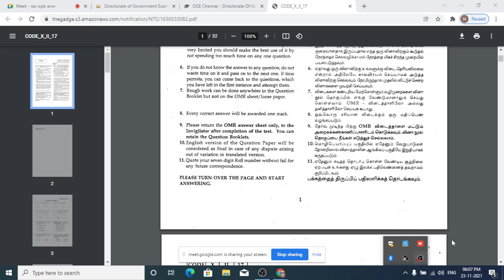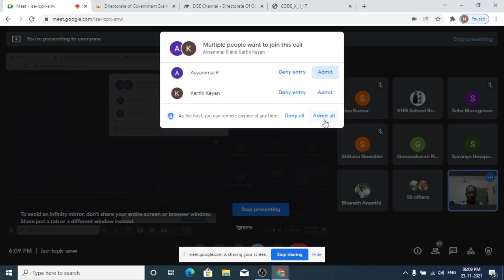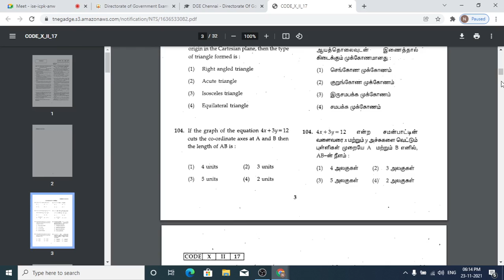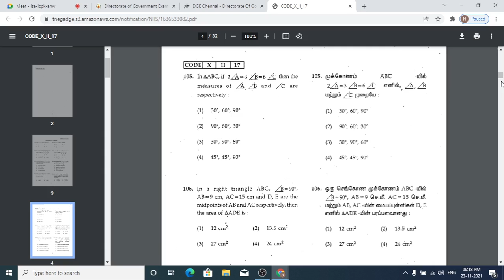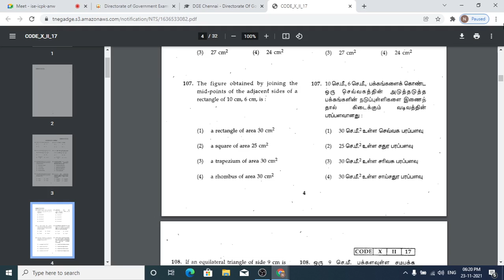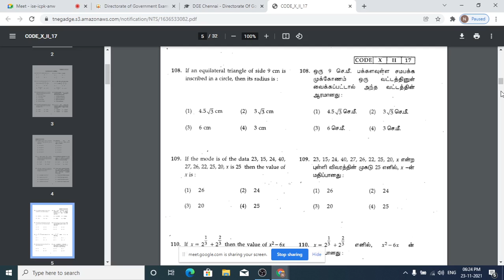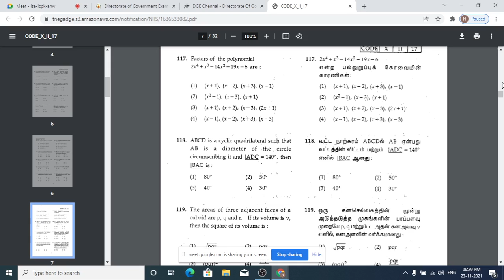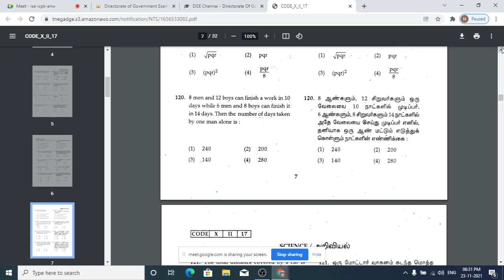NTSE ENGLISH CLASS DT NOV 23, 2021 / SAMPLE PAPER DISCUSSION - MATHS